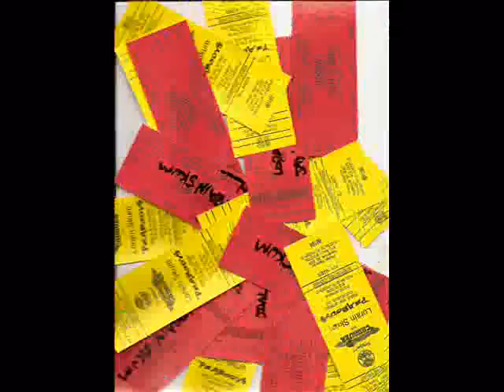011908 Ghoulardi's Show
Lorain Skum, The Dumpster babies, The Posi Burnouts, & NSDWHOA